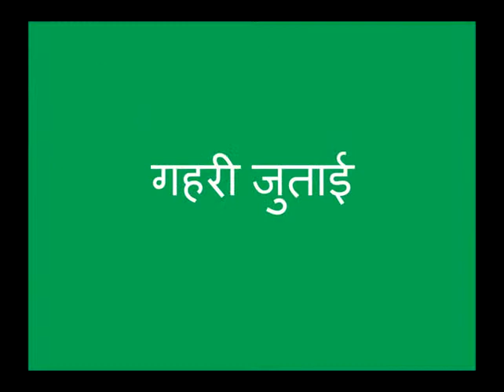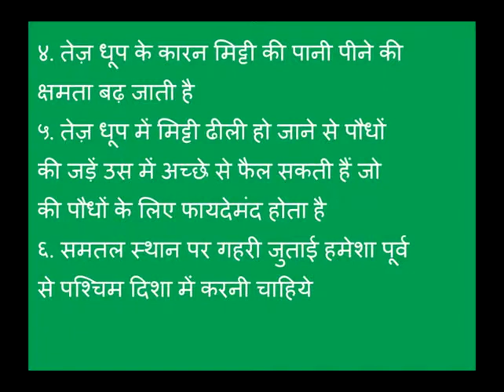1 Gahari Jutai